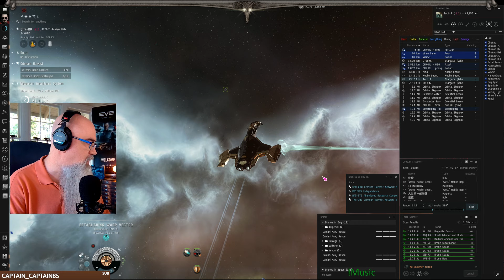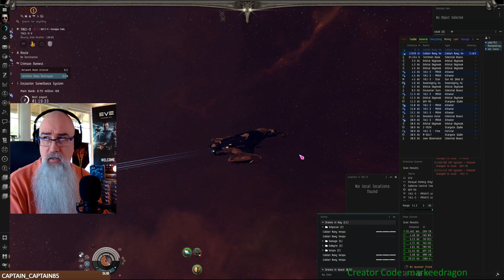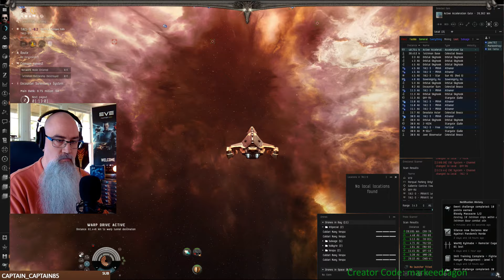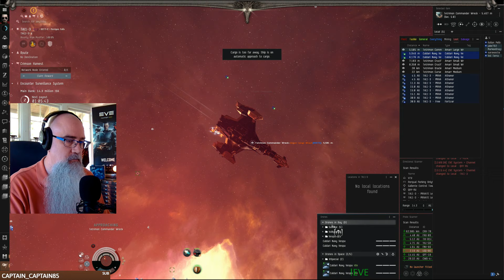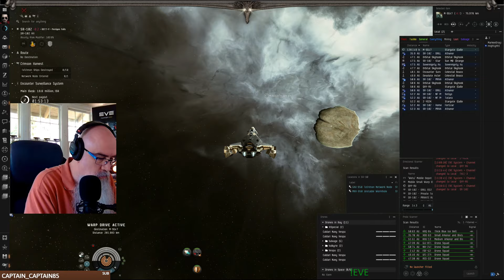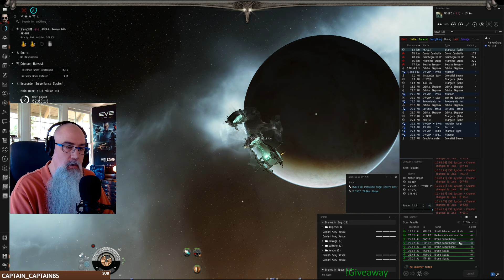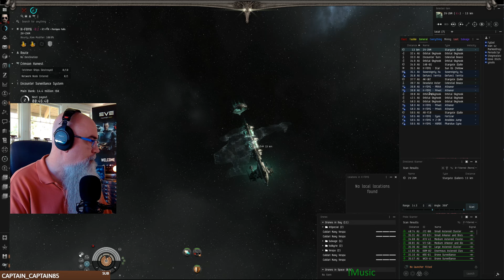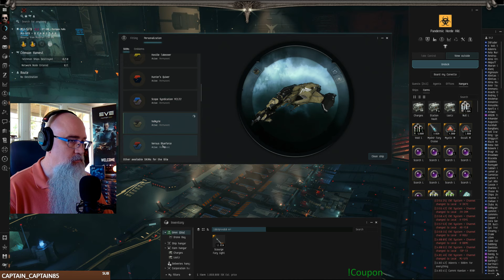Tetrimon Base - EVE Online 1907